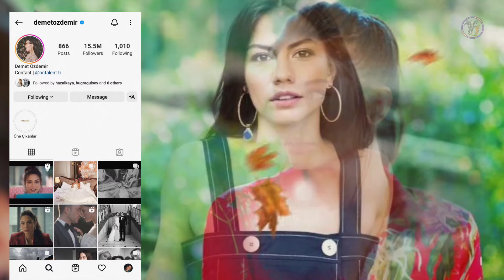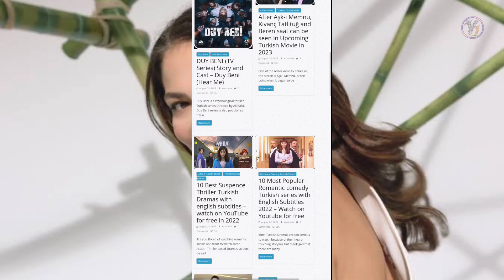Top 10 Richest Turkish Actors of 2022 | Can Yaman New series | Highest paid Actors in the world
Here is the List of Top 10 Richest Turkish Actors of 2022. Highest paid actors of the world. Can Yaman new series.